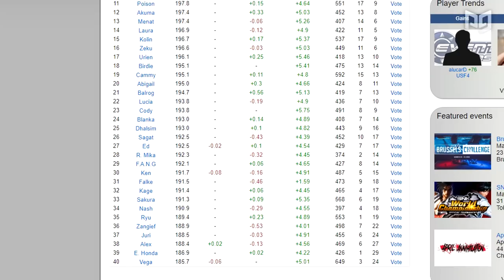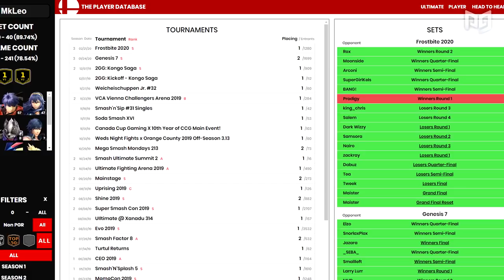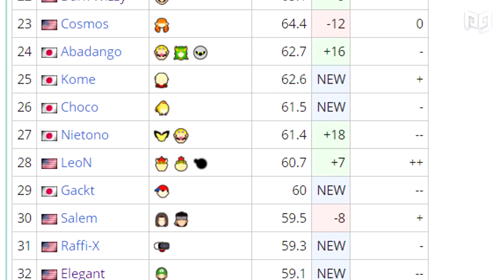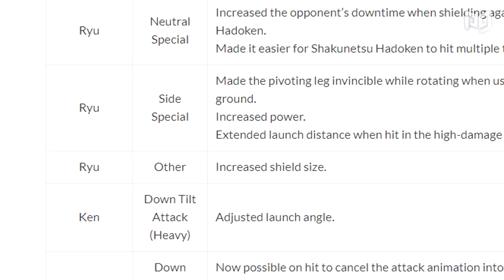Why is NO ONE PLAYING RYU!?